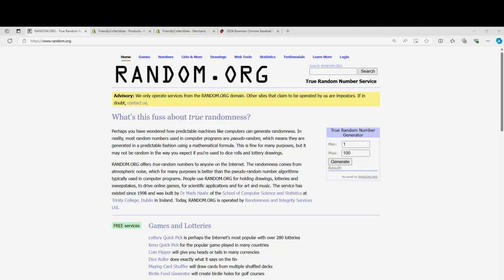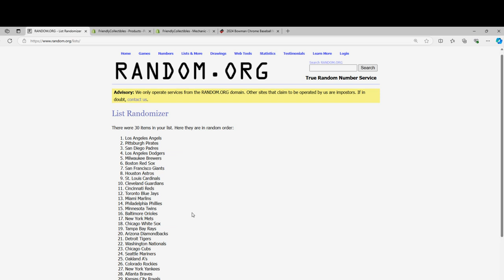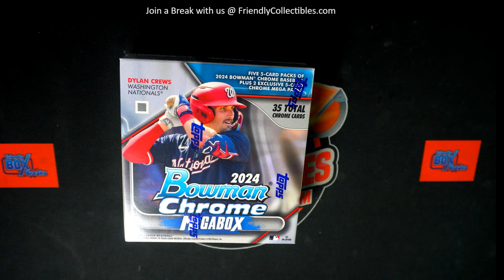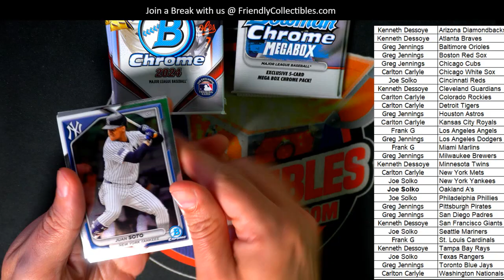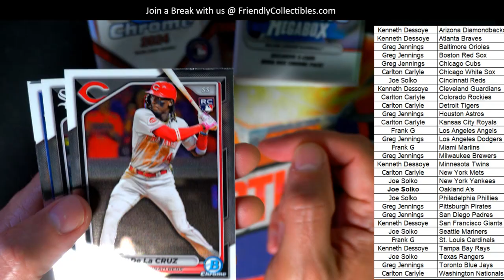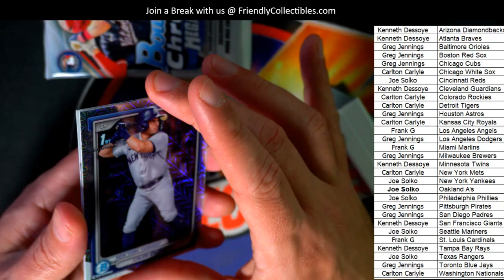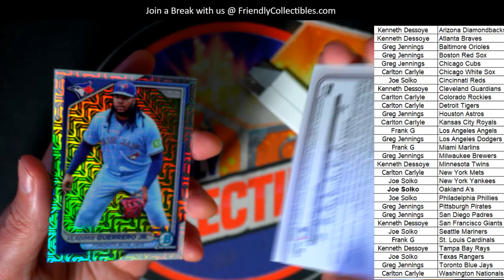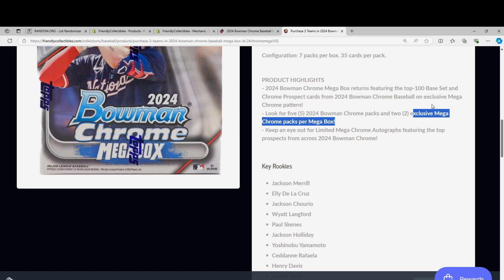2024 Bowman Chrome Baseball Mega Box ID 24CHROMEMEGA101